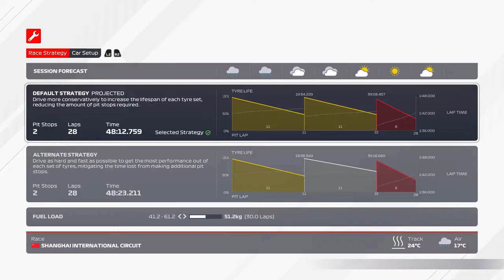2ND PODIUM OF THE SEASON | F1 2021 Scuderia AlphaTauri | Episode 22